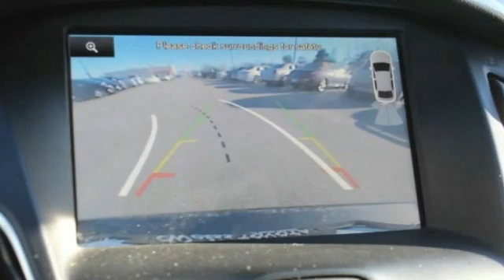2015 Ford Focus St. Louis Missouri 52404A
2015 Ford Focus Titanium

Weiss Toyota
11771 Tesson Ferry Rd.

Recent Arrival! The Weiss Promise Limited Lifetime Powertrain Warranty is Available On Most All PreOwned Inventory! Ask Dealer For Details.brbr2015 Ford Focus Titanium 2.0L 4-Cylinder DGI DOHC FWD CARFAX One-Owner.brbrAwards:br* 2015 IIHS Top Safety Pick * 2015 KBB.com Brand Image Awards Contact Sales Department to lock in your internet price! Weiss Toyota of South County is located at 11771 Tesson Ferry Rd in St. Louis MO 63128.brbrbrReviews:br* Nimble handling; refined and quiet ride; attractive and well-made interior; abundant list of upscale and high-tech options. Source: Edmundsbr* It only takes a glance to see the all-new 2015 Ford Focus' dynamic new look. One that commands attention from every angle, showcasing an elegant profile with clean, flowing lines. Ground your Focus with stylish wheels. Choose from a wide range of designs available on S, SE and Titanium models. Options include 15, 16, 17 and 18 inches. Inside you'll find an equally stunning cabin. The center stack is reimagined, the tech is inspiring and there's even a new lineup of available seats on all models. Focus is as ready to make things happen as you are. Standard features including the communications system that helps keep you connected and the rear view camera that helps you see what's behind your vehicle were designed to not only complement your drive-but make it more convenient. SYNC voice-activated technology helps you keep your eyes on the road and hands on the wheel now comes standard on all models. The standard 2.0L Ti-VCT I-4 engine is flex-fuel capable, so you can use either unleaded, E85 or any combination of the two. The Focus Electric runs exclusively on electricity-keeping you on the road and away from the pump. While the 252hp 2.0L EcoBoost engine in the ST is efficient and packed with power. And the newly available 1.0L EcoBoost I-3 engine provides both performance and efficiency-no compromises necessary when it comes to the 2015 Ford Focus. Source: The Manufacturer Summary